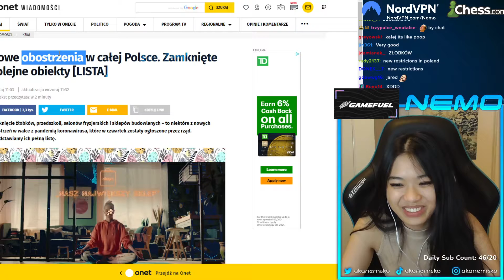new oblodzenie in poland akanemsko